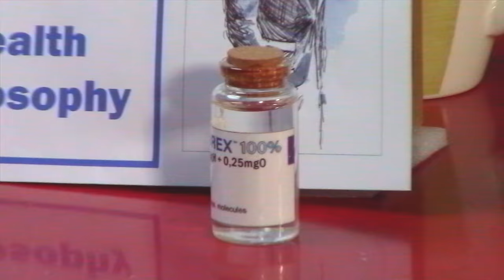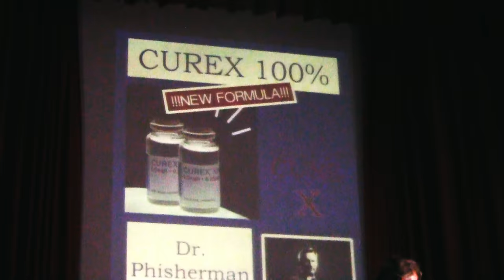Black Banjo - Medicine Men (Official Video)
Black Banjo

Music and lyrics by Alessandro Alessandrini Calisti

Drums: Archelao Macrillò
Bass: Francesco Caporaletti
Keyboards: Fabio Verdini
Guitars and vocals: Alessandro Alessandrini Calisti

Artistic Production by Andrea Mei

Medicine Man: Gian Paolo Valentini
MUA: Kelly Gentili

Black Banjo would like to thank:
Dr. Paolo Accattoli
I.T.C. Gentili di Macerata
Lara Grillini, Andrea Mancinelli, Mauro Gentili, Marina Gentili, Fabrizio Pallotto, Maria Pia Ceresani, Roberto Martinelli, Irida Nasic, Luca Mei, Virginia Scarpecci

Lyrics

My wheels keep on turning while the world’s on fire
my heart’s still bleeding for that burning desire
I Watched a thousand people fighting in the streets
I can hardly believe all the things I’ve seen

People got sick something’s really gone bad
Tell me just as fast as you can

Tell me what you got what is on your mind
Help me through this impasse,
The whole world’s a stage for the show of the medicine men

Tell me Who to trust tell me Who to believe
When real is fake and fake is real

Tell me what it’s like to live while you’re alive
‘Cause I no longer understand

How can we learn to live in fear?

(tell me about the right to live while I’m alive
How long is this going to last?)
Medicine Men
Medicine Men